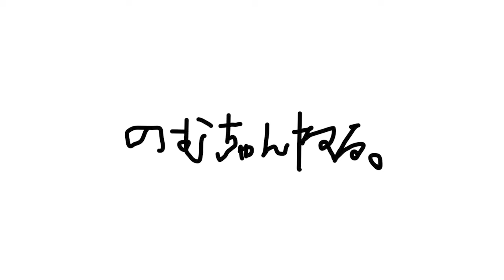the ギャルゲーって感じ【ゲーム実況】【ラブアール】＃２０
0:00
0:18 ろみ
1:02 部室
1:27 ろみのストーリーイベント
3:55 保健室で女子と二人になるシチュ
4:35 走馬灯
5:38 体育館とせんぱい
12:09 100%デート
13:01 どこへいこ〜
14:00 またマンゴーやん
17:06 ここでろみのレベルアップ
17:22 リラクゼーションスペースは激アツスポット

お疲れ様です、のむです。
恋愛ゲーム、ホラーゲーム、RPGを中心にゲーム実況していきます！
今回プレイするのは、｢LoveR｣
恋愛シュミレーションゲーム、またの名をギャルゲーと呼ばれる部類です！
6人のヒロインと某恋愛リアリティーショーよりも笑えて面白い、キュンとする恋していきたいと思います。
きょうも楽しくゲーム実況していきたいと思います。作業用BGMにもどうぞ。

▪️SNS

YUKi@SweetDay(@sweet_day_7110) • Instagram写真と動画